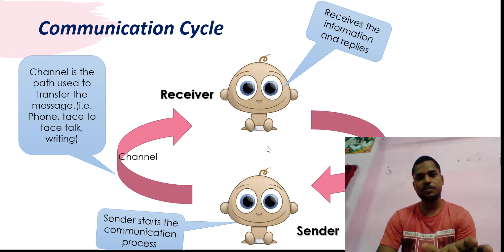communication cycle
This video is about the communication cycle.